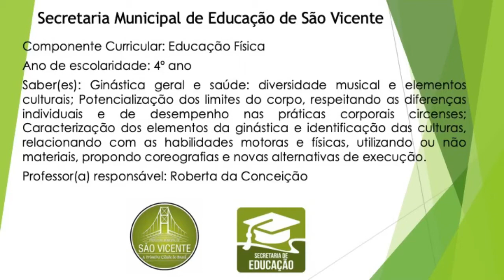4° ano - Ed. Física - Vídeo 08 - Equilíbrio do prato